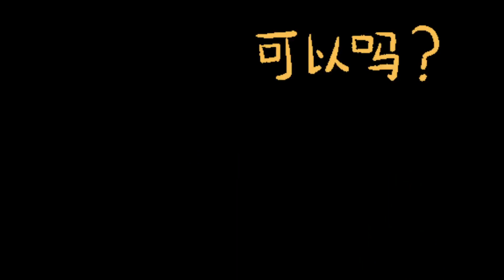为了2000块钱我决定放下尊严：跟孩子爸软磨硬泡，死缠烂打斗到底